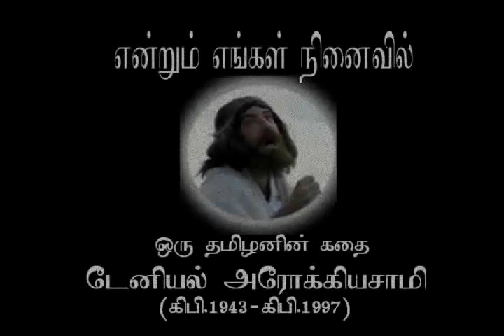MUTHU CINE CIRCUITS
FOR OUR 'ENGAL'AND 'PERIYA' ANNA